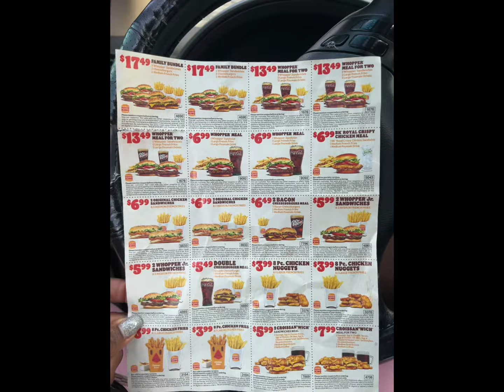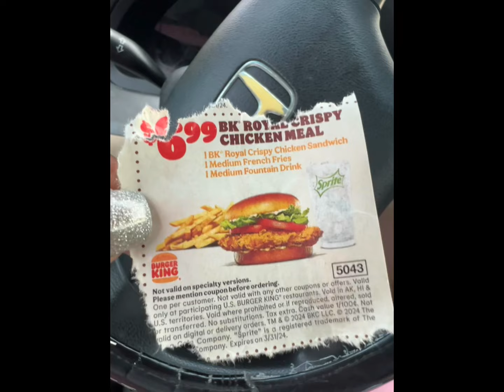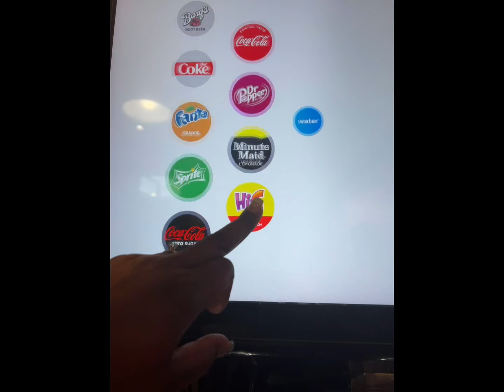Try Burger King in America 🇺🇸 for the 1st TIME 🍔